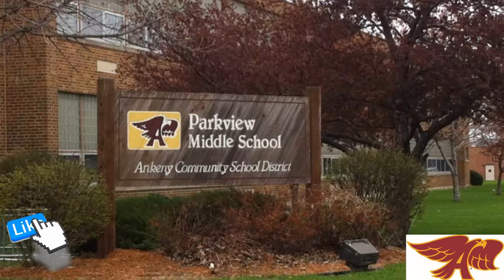Ankeny Parkview Middle School Morning Minute 10-4-18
Maxx & Jett Tyler bring you the Morning Minute covering the news, weather and the lunch menu for Parkview Middle School in Ankeny, IA.  10-4-18